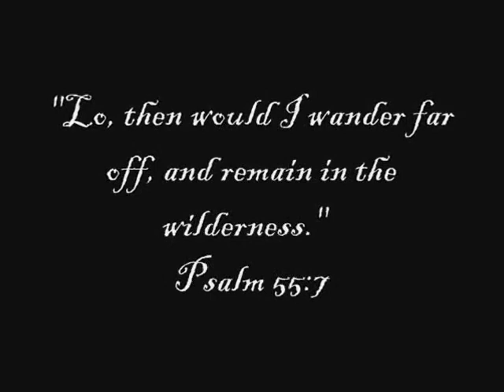Survival 3 - Nov. 2009 Trip (part 1)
Team of three guys does an overnight with minimal gear in the Northeast in November.